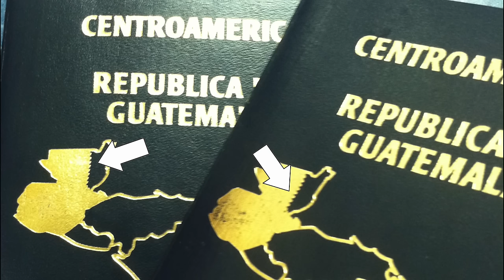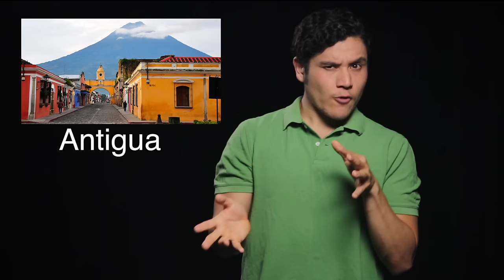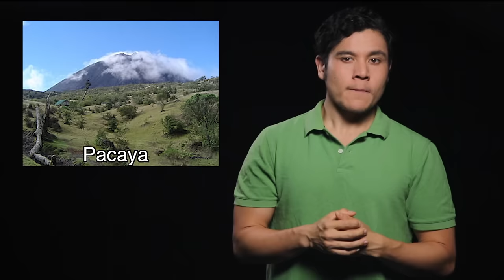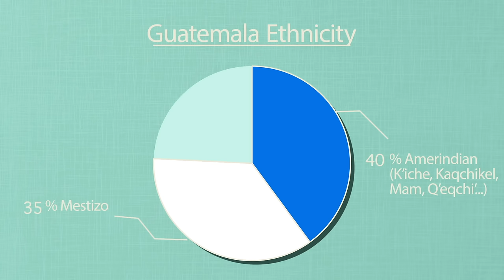Geography Now! Guatemala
1905 N Wilcox ave, #432